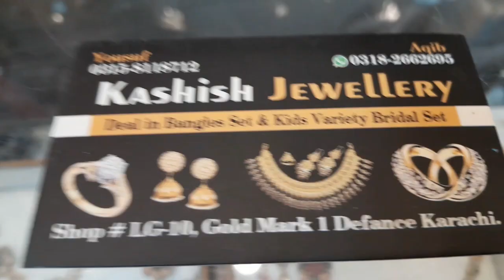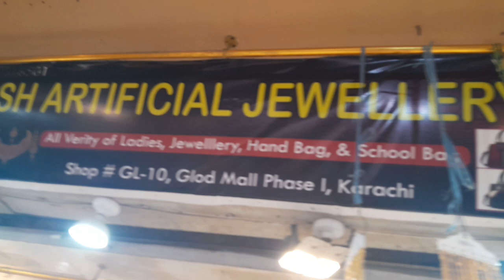15 October 2024